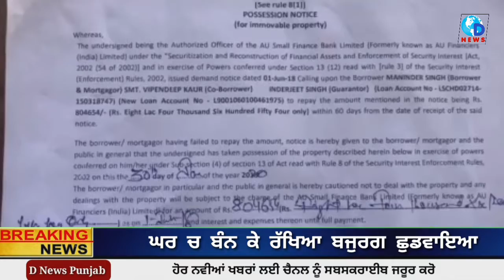ਘਰ 'ਤੇ ਬੈੰਕ ਦਾ ਕਬਜ਼ਾ, ਗੇਟ ਤੇ ਲੱਗਿਆ ਤਾਲਾ, ਪਰ ਘਰ ਦੇ ਅੰਦਰ ਬੰਦ ਬਜ਼ੁਰਗ! By d news punjab